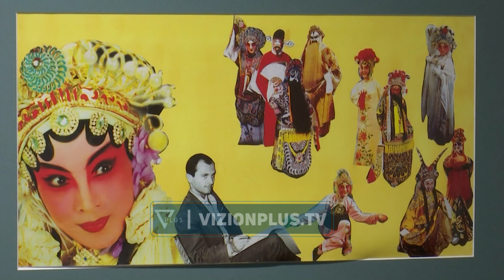Kujtime nga Kina e vitit 1967. Muntaz Dhrami sjell ekspoziten e veçante -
Copëza kujtimesh nga Kina e vitit 1967 vijnë përmes punimeve të artistit Mumtas Dhrami në ekspozitën e tij personale të hapur në galerinë “Fab”. 110 skica si dhe dy skulptura, paraqesin, peizazhin, arkitekturën e banesave karakteristike me çatitë elegante, me unitetin stilistik të çdo orendie, si dhe çdo person që Dhrami takoi gjatë vizitës së tij një mujore me delegacionin e Lidhjes së Shkrimtarëve dhe Artistëve.Teksa i ka ruajtur këto vepra prej më shumë se 56 vitesh, në sytë e artistit 86-vjeçar sot Kina nuk është më e njëjtë me ato të skicave të tij. Kjo ekspozitë vjen në kuadër të javës kineze dhe do të jetë e hapur për të gjithë artdashësit deri më datë 4 tetor.